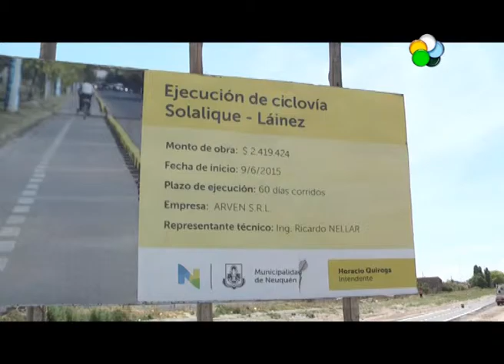Neuquén/Roca: Informe sobre el uso de la bicicleta (parte 2)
Continuamos hablando de los beneficios de la bicicleta. Ayer fue su dia y hablamos del ejercicio, de su uso.
Hoy hacemos hincapie en la necesidad que las ciudades cuenten con bici sendas para seguridad de los ciclistas.
Nota Marcelo Bermúdez, Secretario de Gobierno Neuquén, Carlos Heredia, ciclista y organizador de eventos de Roca, Daniel Sorensen, Bicicletería Roca, Ciclistas en la ciclovía de Neuquén.